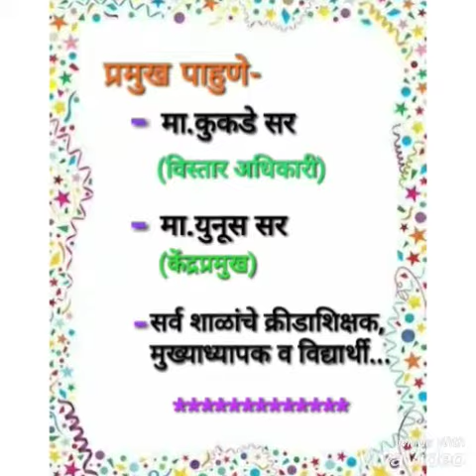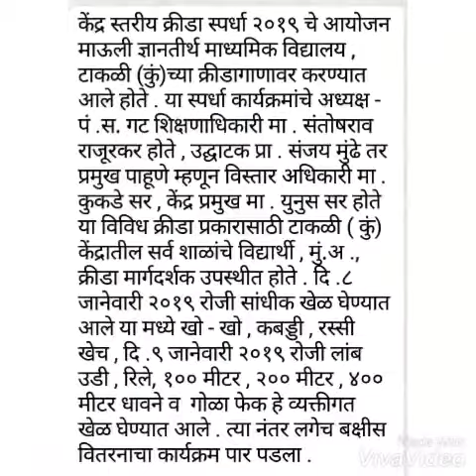केंद्रस्तरीय क्रिडा स्पर्धा .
Video from ssmundhe12081975